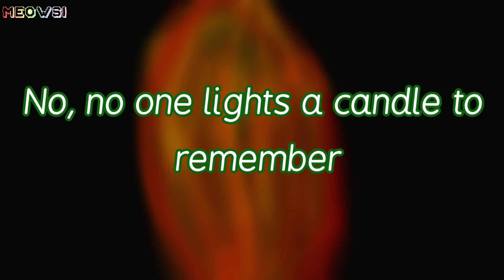Requiem || GCMV || MCYT [Reupload]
Hey guys. I came up with this video idea yesterday, though I believe I might have had the idea before but forgot completely about it. Anyway, I hope you enjoy it since it took an extremely long time to make and I really like it.

I am fine with this video being used for reaction videos if you for some reason want to, however, if you do, please credit me since this took a lot of time to make.

Apps used:
iMovie
Ibispaint

Fandoms I do:
Sanders Sides
Afton Family/Fnaf
Camp Camp
MCYT